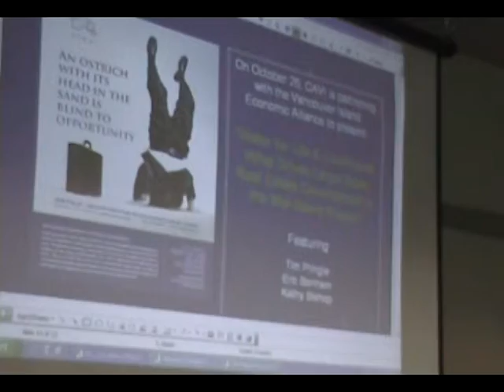Look outside our boundaries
“From all corners of Vancouver Island and in all sectors, leaders are wanting opportunities to collaborate, communicate and share best practices, resources and information. The general consensus is that everyone would benefit from more collaboration and sharing on all levels," stated Eric Bonham  at the Nanaimo Region Water Pricing Workshop held in the City of Parksville.

“Everything we have heard today fits in like a glove with what we are going to do with this next effort at the Vancouver Island Summit. We must look outside our boundaries and work with our neighbouring communities for the betterment of all."

Held in September 2010, and organized by the Partnership for Water Sustainability in British Columbia, the workshop was described as the first of its kind in Canada. Part of the rollout to stimulate a national dialogue on sustainable water management, the workshop program was a unique blend of research and practice. Also known as the Worth Every Penny Workshop, the program connected the dots between three initiatives:

1. Action for Water, implemented by the Regional District of Nanaimo following approval in a referendum in November 2008.

2. Worth Every Penny: A Primer on Conservation-Oriented Water Pricing,released in May 2010.

3. Beyond the Guidebook 2010: Implementing a New Culture for Urban Watershed Protection and Restoration in British Columbia, released in June 2010.

The Worth Every Penny Primer anchored the morning program. The afternoon session was framed as Water for Life and Livelihoods on Vancouver Island. This was especially relevant to the RDN’s Action for Water because of the comprehensive and holistic scope of that program, especially in that it was keyed to integration of water and land planning.